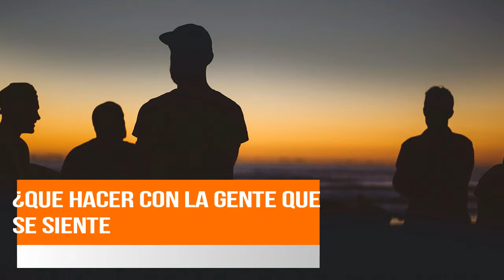¿Que hacer con la gente que se siente herida?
Devocional martes 27 de marzo 2018.
Presentado por Pastor Oscar Hernández de Comunidad Cristiana Bethel Cuautla